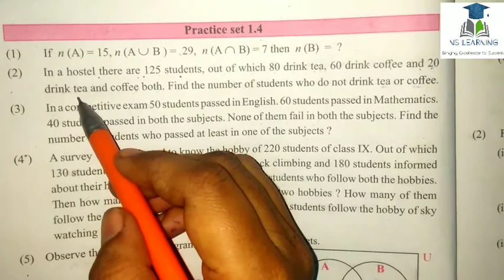9th class algebra || chapter 1 || practice set 1.4 maths set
Hello everyone
I hope this video is help full for you,
For more videos click bell icon 🔔. As well as visit on play list.